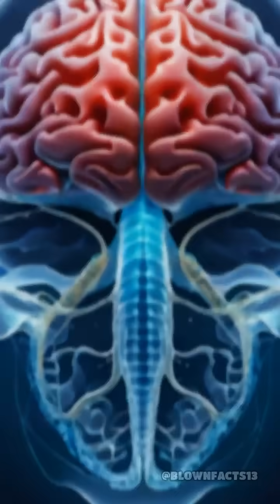How Whales Sleep Without Ever Drowning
Did you know whales never fully sleep? Discover the mind-blowing way these giants rest and breathe at the same time!